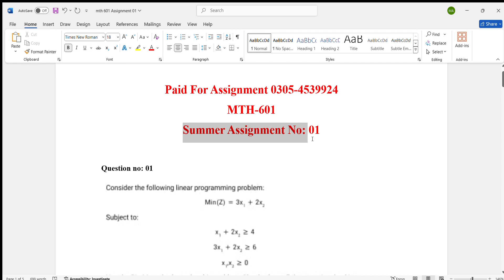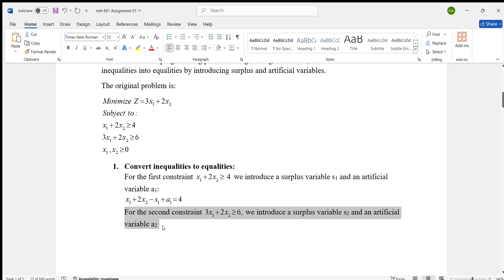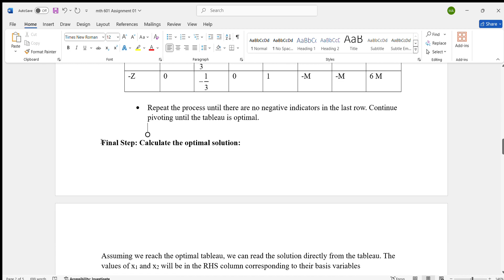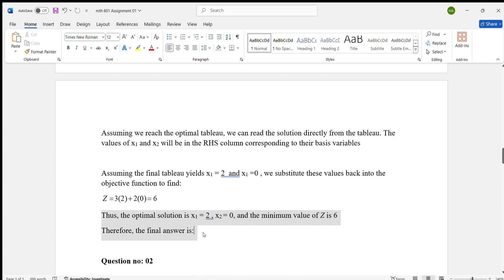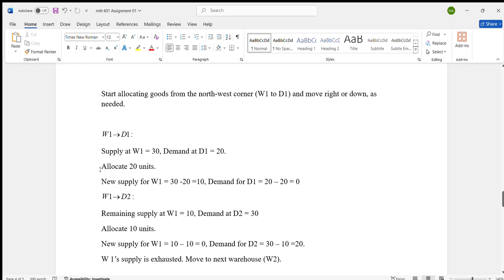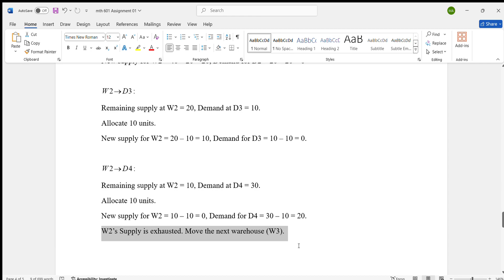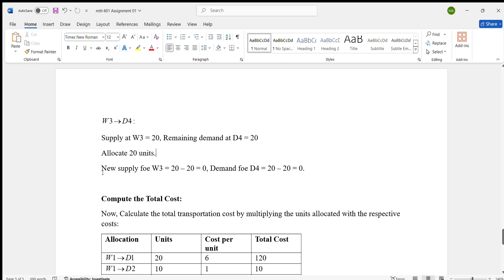MTH601 Summer Semester Assignment 1 Solution 2024 | Solution BY EDUCATION WITH AWAW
Welcome to our comprehensive step-by-step guide for the MTH601 Summer Semester Assignment 1 Solution 2024! In this video, we break down the assignment requirements, provide detailed solutions, and offer insights to help you understand the concepts better. Whether you’re looking to ace your assignment or simply enhance your mathematical knowledge, this video is designed for you!

🔍 What You Will Learn:
- Detailed solutions for all questions in the MTH601 Assignment 1
- Key mathematical concepts explained in a clear manner
- Tips and tricks to tackle similar problems in your future assignments

This video is perfect for MTH601 students who need assistance with their Summer Semester Assignment 1. It's also beneficial for anyone looking to strengthen their math skills and problem-solving abilities.

Join us and boost your confidence in mathematics today!